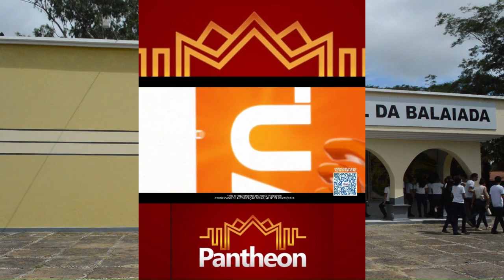SEMANA DE MUSEUS 2024 - MEMORIAL DA BALAIADA